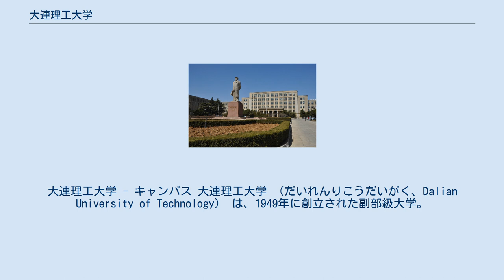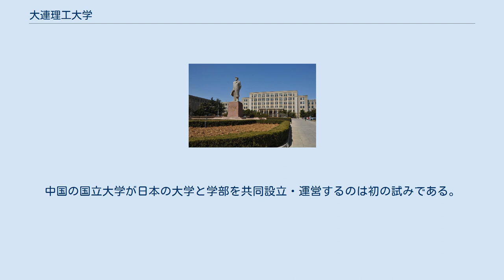大連理工大学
大連理工大学 - キャンパス 大連理工大学 （だいれんりこうだいがく、Dalian University of Technology） は、1949年に創立された副部級大学。
理工科を主とし、経済、管理、人文などの学科も併設されている総合的な大学。
略称は「大工」。
複数の国家重点実験室も持っている。
985工程、211工程、双一流の成員校として、国家重点大学である。
卓越大学連盟の成員校である。
 中国東北地方随一の大学で、遼東半島にある大連に位置する。
1949年に中華人民共和国の建国に伴い、創立された工科系大学。
大学院と19の学院、33の学部が設置されており、在学生は約3.5万名。
 前身は中華人民共和国建国直前、1949年4月に開校した大連大学の工学院。
李一氓が大連大学の初代校長に就任した。
1950年7月に大連大学を廃止、大連大学工学院は独立して大連工学院に改組し、著名な教育家屈伯川博士が大連工学院の初代校長に就任した。
1960年10月に中国文部省全国直属重点大学に昇格した。
1986年4月に大学院が創設。
1988年3月に、大連理工大学に改名した。
 日本の大学との関係においては、2013年4月に中国政府認可のもと、立命館大学と共同で「大連理工大学・立命館大学国際信息与軟件学院（国際情報ソフトウェア学部）」を開設した。
中国の国立大学が日本の大学と学部を共同設立・運営するのは初の試みである。
 など